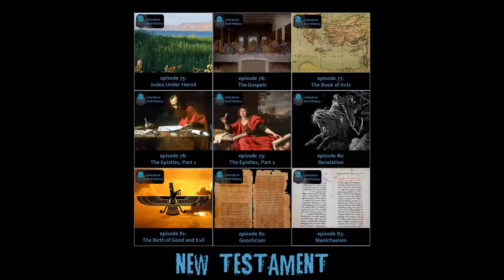Lysistrata in Three Minutes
A musical summary of the masculine and feminine sides of Aristophanes' play 'Lysistrata.' - the home of the Literature and History podcast.